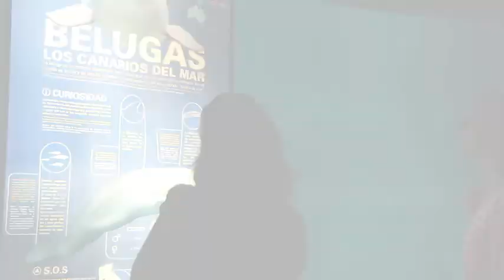L'Oceanografic de Valencia